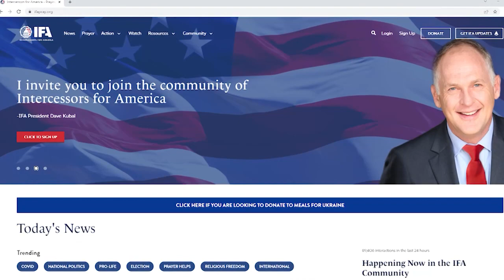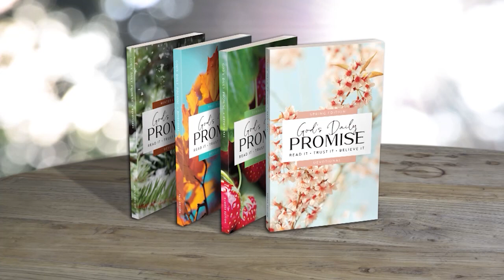Dave Kubal: The Power Of Prayer (LIFE Today)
The president of Intercessors For America reveals the power of prayer individually and as a nation. Air date July 4, 2022.